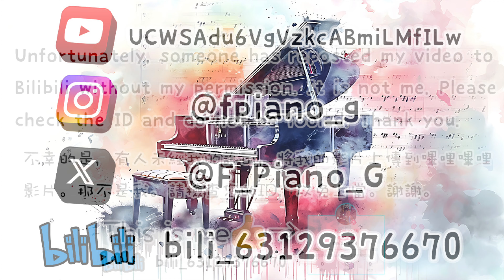【globe】DEPARTURES/弾いてみた/小室哲哉/Tetsuya Komuro/名曲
DEPARTURES[ピアノ]
DEPARTURES[piano]
Tetsuya Komuro Cover by F Piano

今後の活躍応援してくださると嬉しいです♡よろしくお願いします♡

たまにリクエストいただく曲を演奏してみました❤️
知ってる人も多いはず🥰

コメントもお待ちしてますね♡